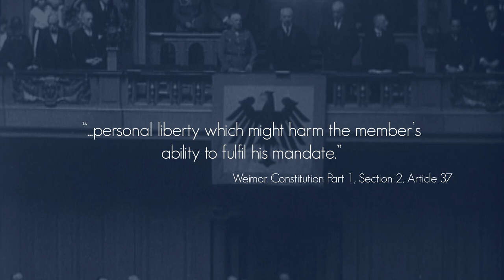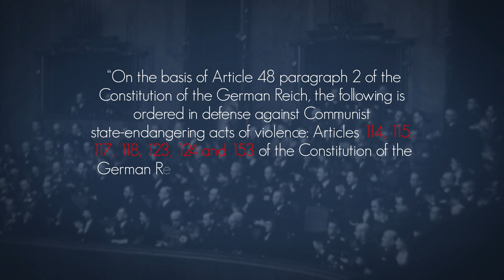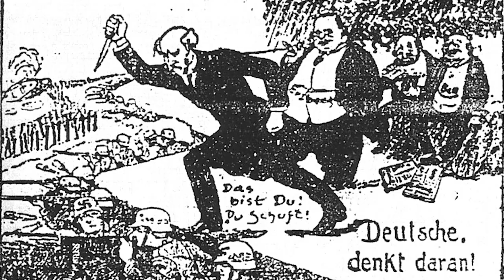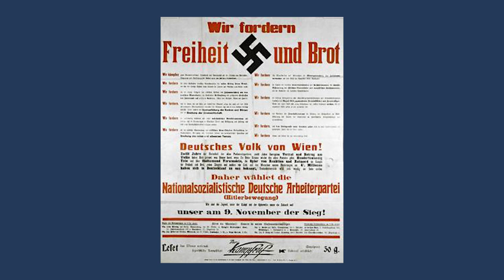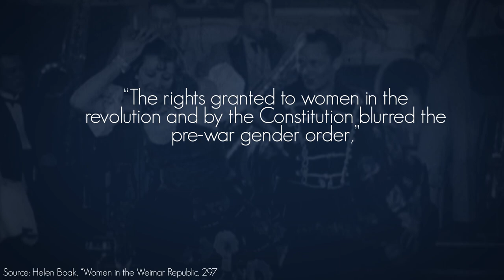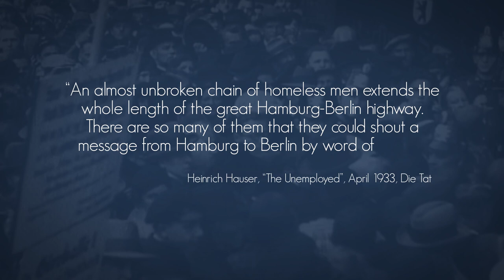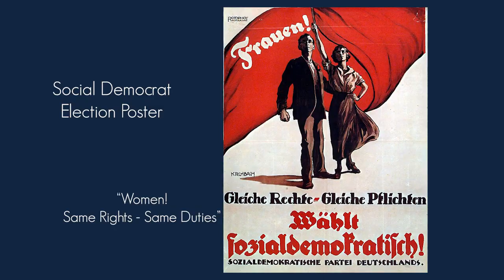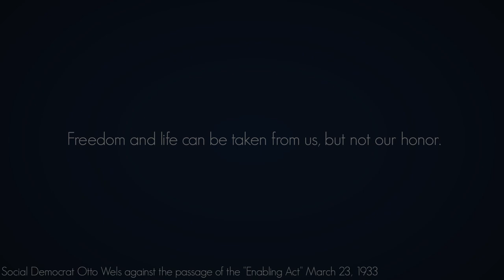The Rise of the Third Reich, an Exploration (ft. the Cynical Historian)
A collaboration with the Cynical Historian about the rise of the Third Reich from Germany's Weimar Republic. This historical mini doc covers Germany's post WW1 society which gave rise to Adolf Hitler.

Books indicated with ★
▼Sources (links upon request).
1. “Who set the Reichstag Fire?” Smithsonian Magazine
2. Goebbels diary, archive dot org
3. The Coming of the Third Reich by Richard J. Evans★
4. The Third Reich: A History of Nazi Germany by Thomas Childers p.241★
5. Smithsonian Magazine
6. The Rise and Fall of the Third Reich by William L. Shirer★
7. Weimar Germany by Eric D. Weitz★
8. The Weimar Republic by Detlev J.K. Peukert★
9. Wikipedia German Federal Election 1920
10. Time Magazine & Inflation Calculator dot com
11. “On this day in 1924: Adolf Hitler is sentenced to five years in prison for the Munich putsch” Telegraph, April 1 2018
12 Der Spiegel
13. Alexandra Richie, Faust’s Metropolis★
14. PBS
15. “Nazi Germany” by Klaus P. Fischer
16. Historytoday dot com
17. Women in the Weimar Republic by Helen Boak★
18  Daily Motion - Otto Wels last speech

Photo Credits (Many photos from Bundesarchiv)
3. John Flannery “...rising price of stamps.”

Sound:
1. InspectorJ  “Vinyl Record, On Off, C.wav”